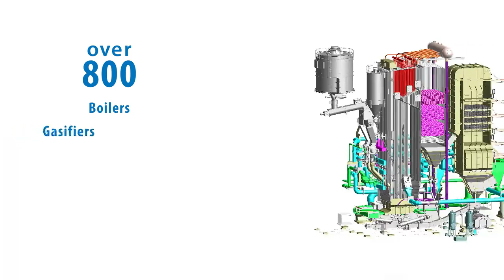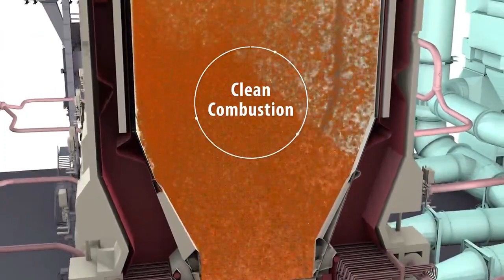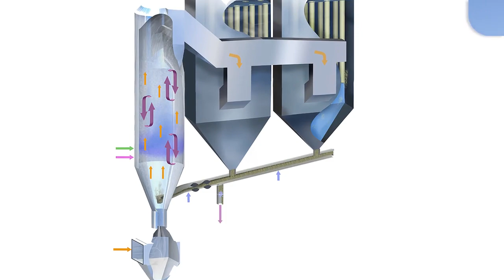Leading Supplier of CFB Boilers - Overview of Sumitomo SHI FW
Sumitomo SHI FW - is a leader in sustainable energy solutions.
- Largest global delivery network for fluidized bed technology
- OEM for nearly 50% of the world’s operating CFB fleet in our served markets
- Largest staff of most experienced fluidized bed experts
- More R&D resources and capability than all others